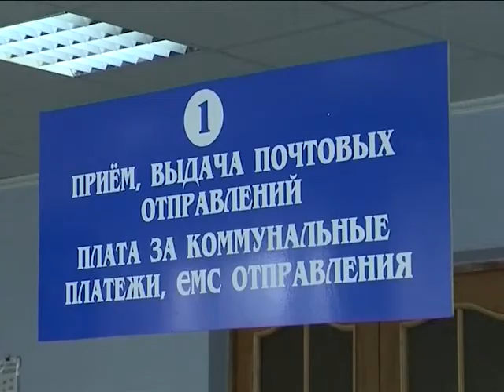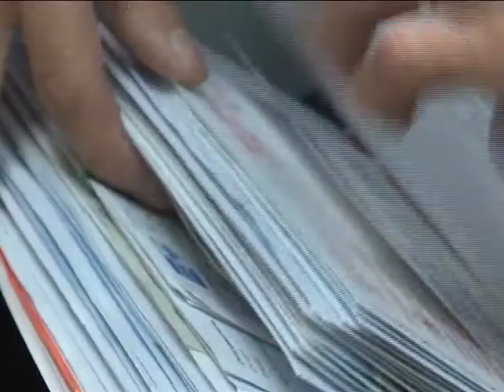Почта России автоматизируется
Почта России внедряет единую автоматизированную систему отделений почтовой связи. Это новый программный продукт, спроектированный по принципу «единого окна» и объединяющий более 15 различный программ.